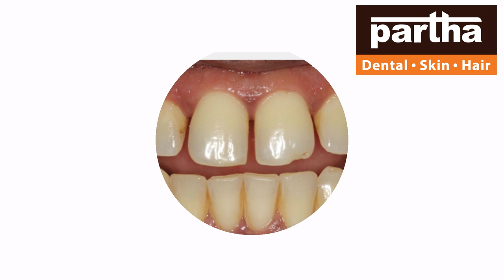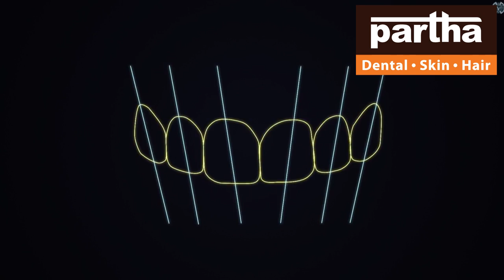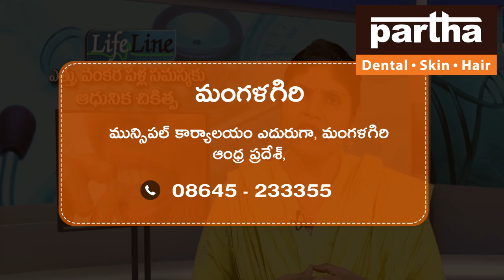Mangalagiri | Partha Dental Skin Hair Clinic | Dr Kalpana | Advanced Dental Skin Hair Treatments